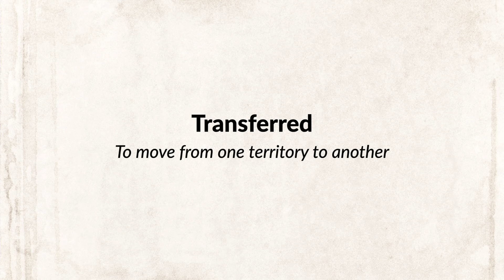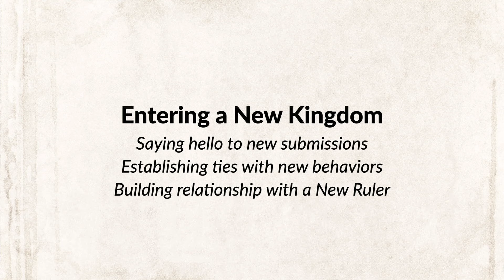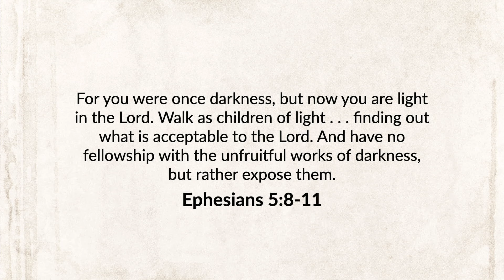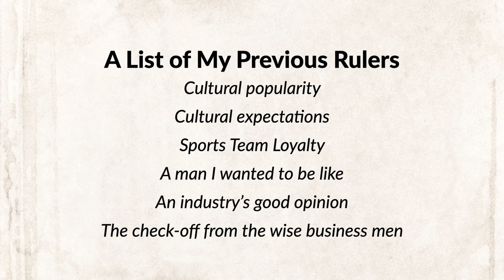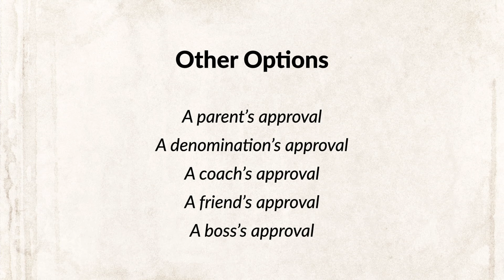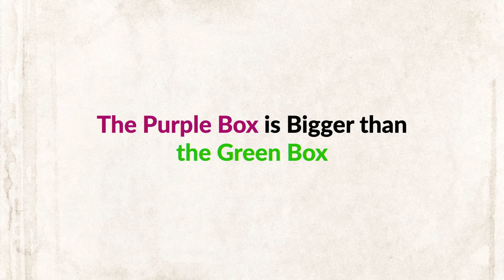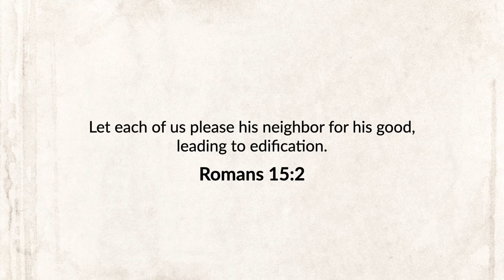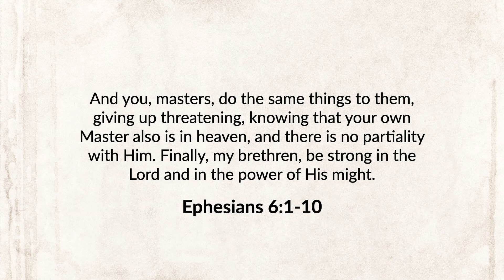Eric Ludy - The Power of the Purple Box (Sermon)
Many Christians today believe in Jesus Christ as their Lord, their Master, their King, and their preeminent Authority. But practically speaking, a lot of “believers” today are still spiritually submitting their hearts to other lords, masters, kings, and authorities. And, in so doing, nullifying the practical triumph of their grand redemption. Jesus Christ isn’t just intended to be the Head of the Church in theory, but in actuality. And when He is, everything begins to work and Christianity regains its ancient swagger.

This message was given at the Church at Ellerslie on February 4, 2024